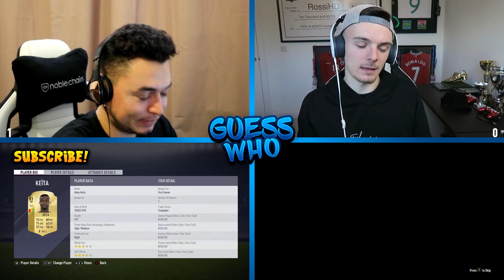NO WAY!? GUESS WHO FIFA vs RossiHD 🔥 (GUESS WHO PACKS)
Can we smash 2000 likes for more EPIC GUESS WHO FIFA videos!? :)

In this video myself and my opponent RossiHD, aka Ryan will be playing some GUESS WHO FIFA, we have a load of special packs so fingers crossed we can pack a big one! We manage to pack a walkout in today's GUESS WHO!

Oakley